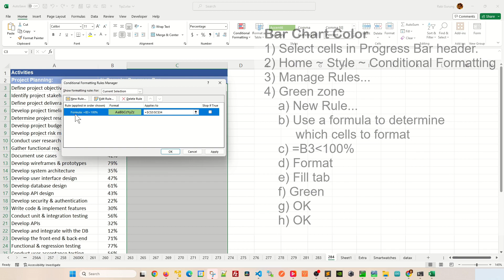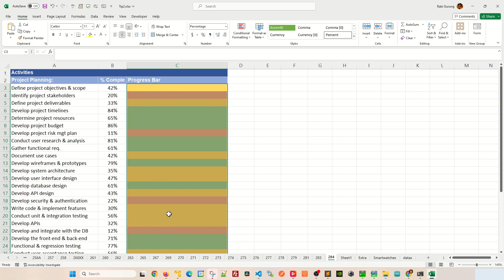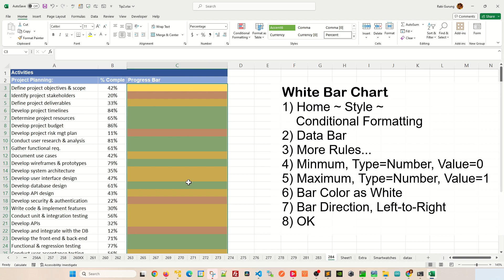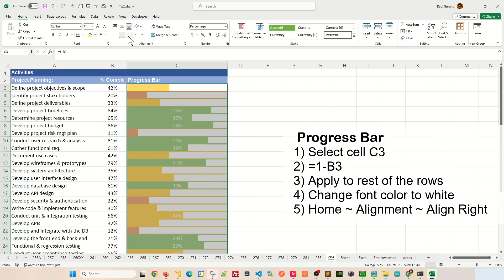How to create progress bars in Excel with conditional formatting? - Excel Tips and Tricks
Learn how to create progress bar in Excel with conditional formatting.
By the end of the video, you will be able to answer the following questions as well.
- How do I create a dynamic progress bar in Excel?
- How do I color code progress in Excel?
- How you can perform conditional formatting on data?

Here, the steps outlined in the video.

Color Code Progress Bar
1) Select cells in Progress Bar header.
2) Home ~ Style ~ Conditional Formatting
3) Manage Rules...
4) Green zone
   New Rule...
   Use a formula to determine which cells to format
   =B3‹100%
   Format
   Fill tab
   Green
   OK
   OK
5) Orange zone
   New Rule...
   =B3‹60%
   Format
   Fill tab
   Orange
   OK
6) Red zone
   New Rule...
   =B3‹30%
   Format
   Fill tab
   Red
   OK
7) OK

Inverse Progress Bar
1) Home ~ Style ~ Conditional Formatting
2) Data Bar
3) More Rules...
4) Show Bar Only
5) Minimum, Type=Number, Value=0
6) Maximum, Type=Number, Value=1
7) Bar Color as White
8) Bar Direction, Left-to-Right
9) OK

Progress Bar Using Conditional Formatting Only
1) Select cell C3
2) =1-B3
3) Home ~ Alignment ~ Align Left
4) Apply to rest of the rows
5) Change font color to white
6) Right align

How to create progress bars in Excel with conditional formatting? - PART 1 - Excel Tips and Tricks

How to create progress bars in Excel with conditional formatting? - PART 2 - Excel Tips and Tricks

How to create progress bars in Excel with conditional formatting? - Excel Tips and Tricks - DETAIL EXPLANATION